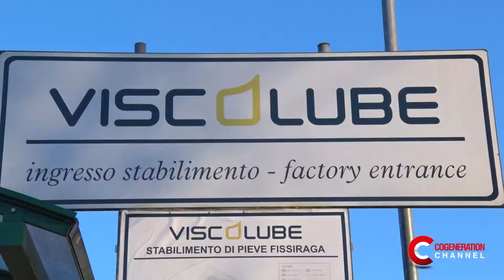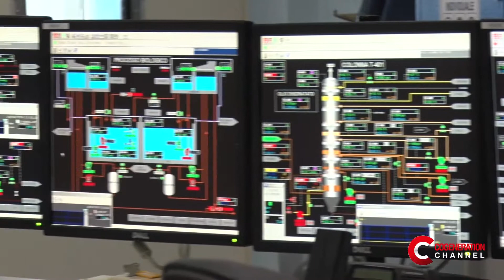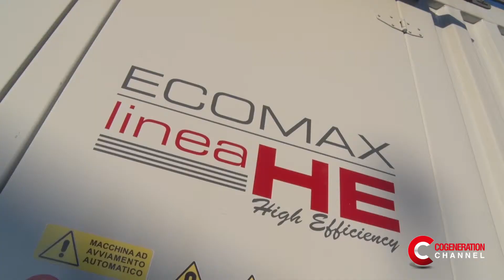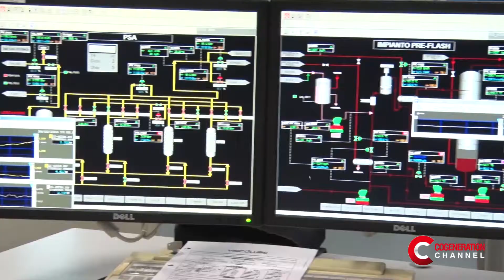Viscolube: rigenerare oli usati con la cogenerazione - English Subtitles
Viscolube: regenerating used oil with cogeneration

IT - La vocazione “green” di Viscolube, azienda leader in Europa nella realizzazione di basi lubrificanti con caratteristiche uguali o addirittura superiori alle basi lubrificanti di prima raffinazione, si rafforza ulteriormente attraverso la  cogenerazione. L’impianto di cogenerazione installato presso lo stabilimento di Pieve Fissiraga produce 2.004 kWe di energia elettrica, oltre a vapore e acqua calda per gli utilizzi tecnologici dell’azienda.

EN - The “green” vocation of Viscolube, European Leader Company in the production of lubricating base oils with similar or even better features than base oils refined for the first time, is further strengthened through cogeneration. The cogeneration plant installed at the Pieve Fissiraga factory produces 2,004 kWe of electricity, as well as steam and hot water for technological use by the company.